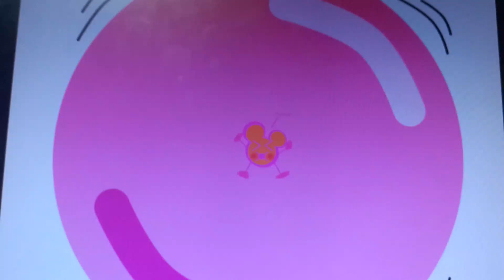i'm blowing massive balloon harder with hiccups